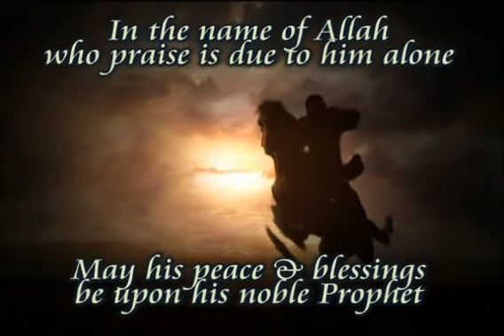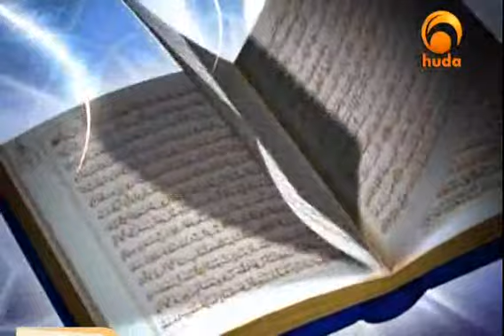Beauties of Islam; episode # 11 titled "The relationship between human beings & his environment"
Here's  an  episode of this new program "Beauties of Islam" titled ... The relationship between human beings & his environment With Shaikh: Yusuf Estes.